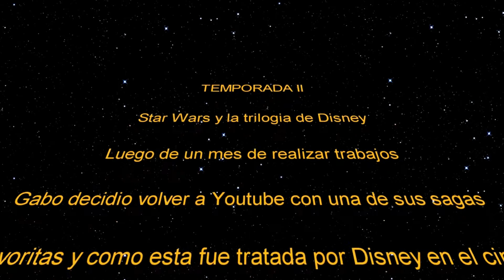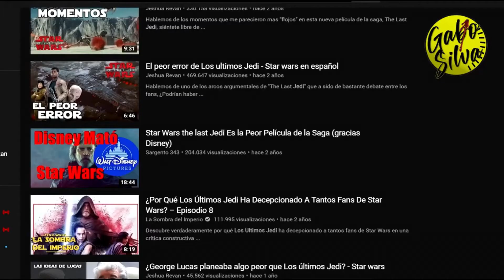Star Wars y la trilogia de Disney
holi